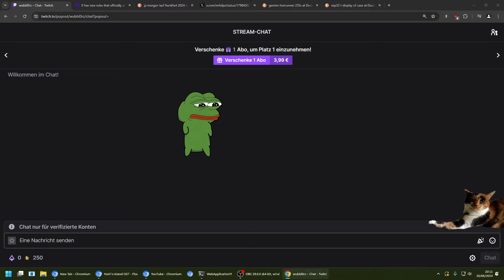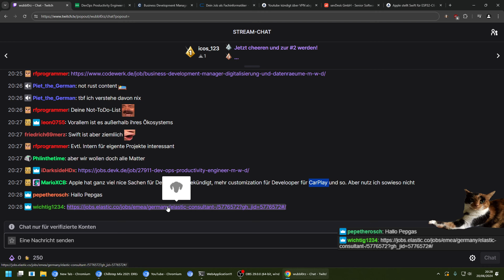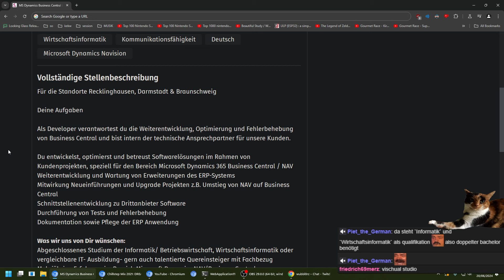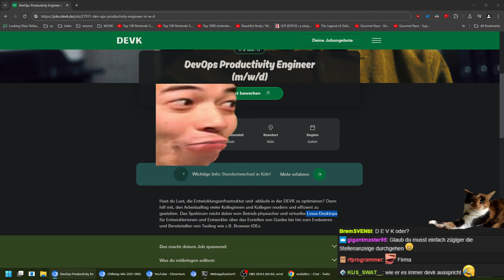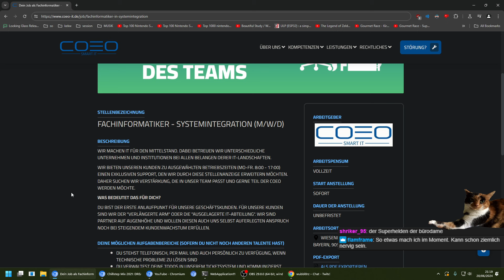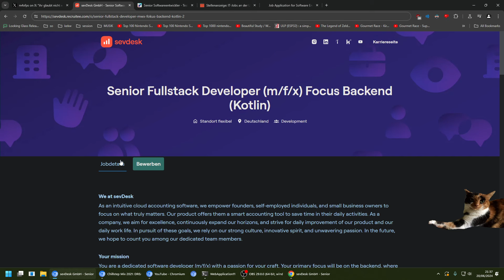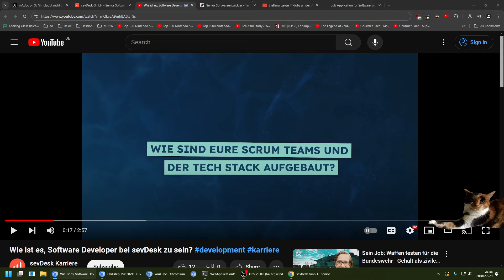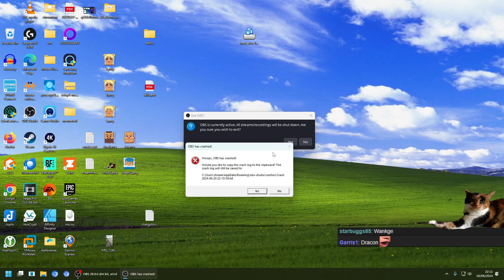Stellenanzeigen Juni Edition 🚀 (1/2) (20.06.2024)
Zeit mal wieder für Stellenanzeigen.
Heute unter anderem mit dabei eine Stellenanzeige für nen MS Dynamics Business Central Developer, ein DevOps Engineer und ein Senior Fullstack Developer.
Richtig los mit der ersten Stellenanzeige geht es bei Minute 27:30 und da Max nicht alle schafft geht es in einem der nächsten Streams weiter. Viel Spaß beim Anschauen.

00:00 Intro
01:45 Max erscheint zum Stellenanzeigen-Schteltz
04:00 Kleiner Rant über YT Premium
12:30 Max erzählt von Swift auf dem ESP32 S6
27:30 MS Dynamics Business Central Developer
43:00 DevOps Productivity Engineer
01:17:30 FiSi
01:25:50 Senior Fullstack Developer
01:57:30 Outro

Fragen oder Anmerkungen zu den VODs und diesem Kanal bitte im Discord-Server an mich im archiv richten.